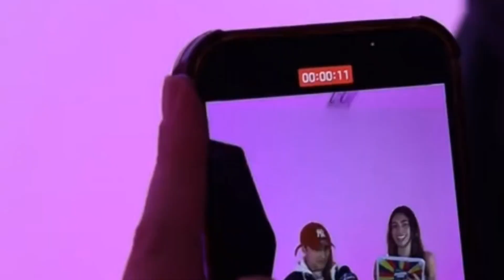KAUANA FICOU COM CIUMES DA BIANCA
FALA RAPAZIADAAA!